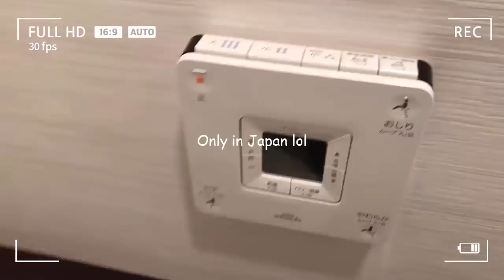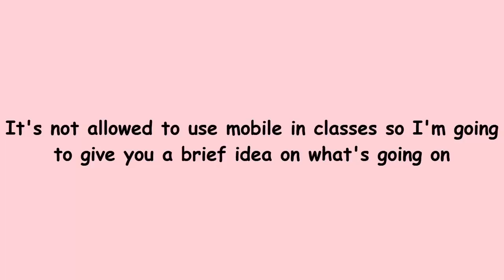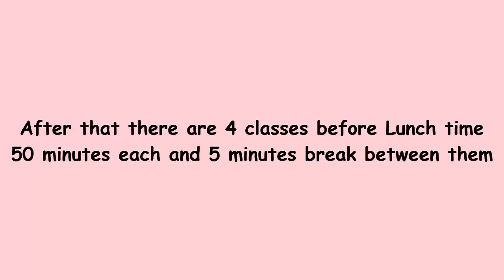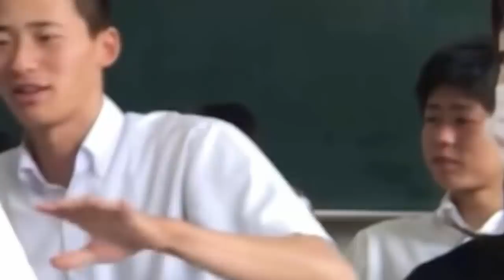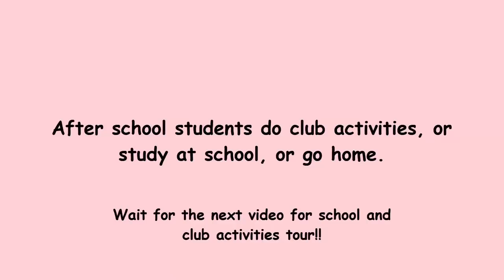Japanese High School Life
00:00 Intro
00:20 Morning Routine
01:24 Going to school
03:03 School arrival
03:55 School Classes details

Music: Loftii - anything in the world &  aiobahn & yunomi - 銀河鉄道のペンギン (ft. nicamoq) remix